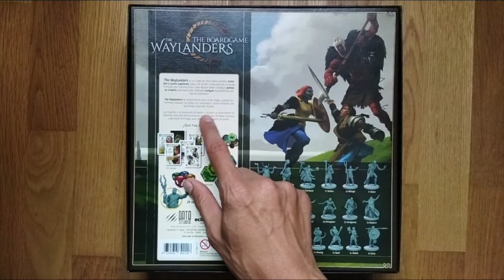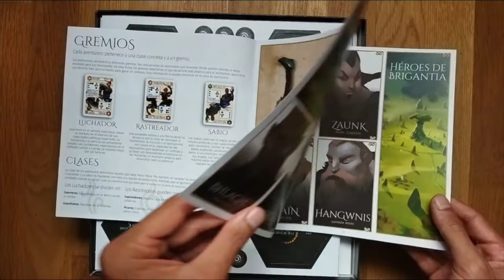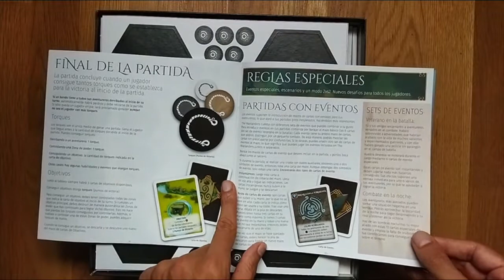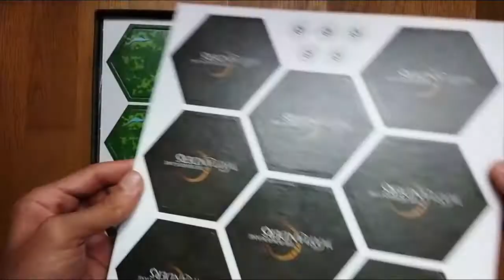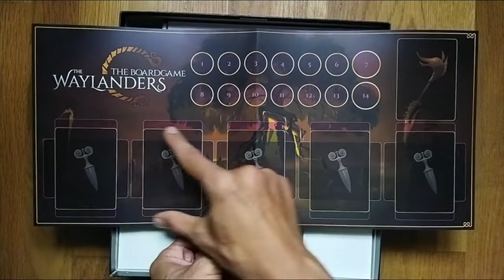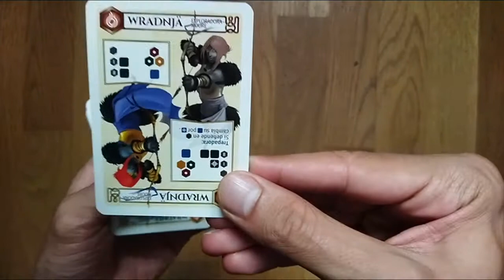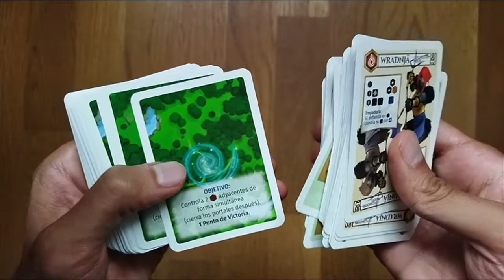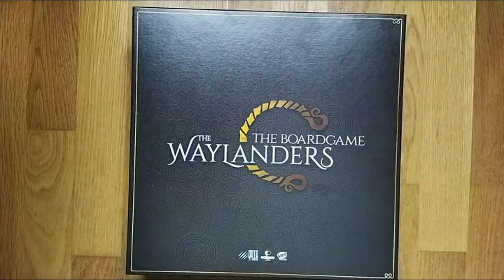The Waylanders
The Waylanders se ambienta en una era de magia, cuando los hombres estaban cercanos a la naturaleza y tenían relación con las demás razas del mundo. Las hazañas y la búsqueda de poder y tesoros se convirtieron en obsesión para los aventureros de la época, que forjaban alianzas y ganaban enemigos para llegar hasta lugares de poder.